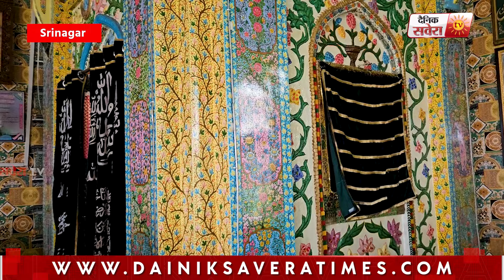Dr. Darakshan Andrabi Reviews Eid Namaz Arrangements at Jenab Sahab Soura, Aali Masjid Eidgah